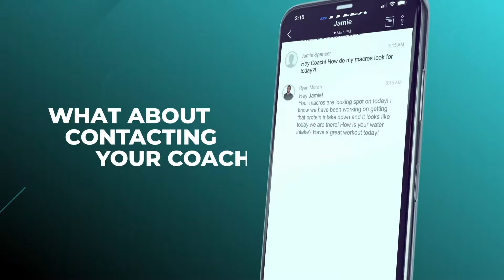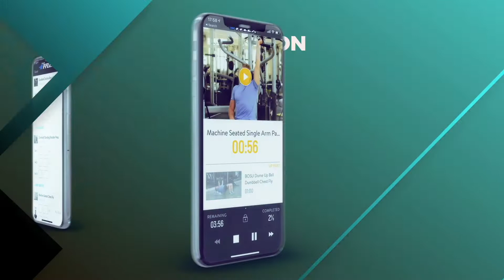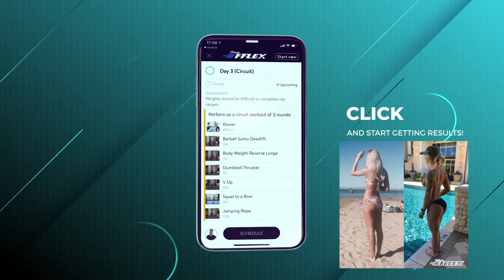Training for that Summer Body | part 2! | Iron Palace #37 | TeamFFLEX | Ryan Milton